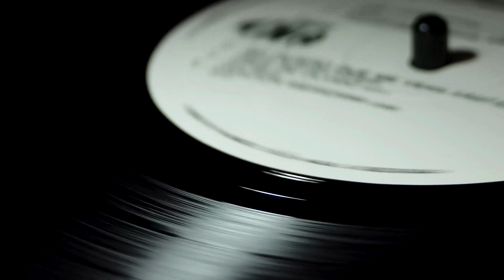Create a Tranquil Study Space with the Melodies of Classical Piano | Relaxing music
Relaxing music specializes in providing peaceful and relaxing music to relax make your life happier and better.
Relaxing music Create a place you can visit to relax & feel inspired.

Wish you have a great day! Hoping for the best for you!

Looking for the Best Music to Listen to by the Fireplace this Christmas?

2. Like me on Facebook